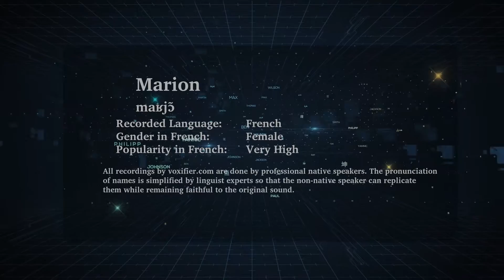How to Pronunce Marion in French - Voxifier.com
This is the French pronunciation, gender, and phonetics recording of the name Marion. The same name may exist in other languages with different pronunciations.